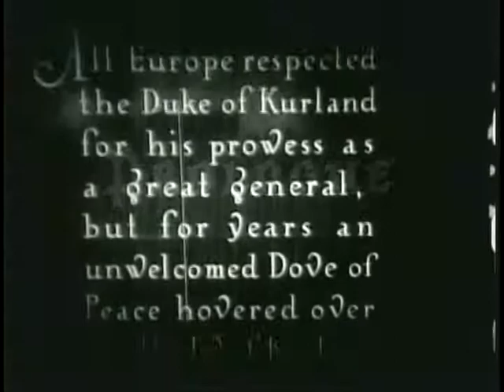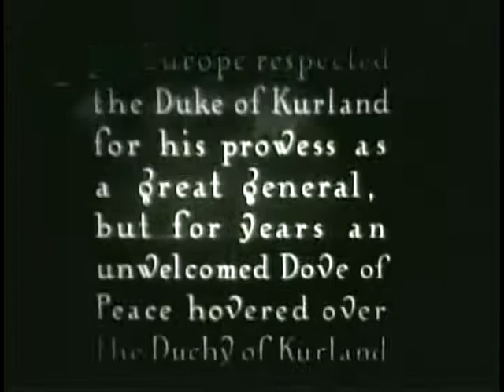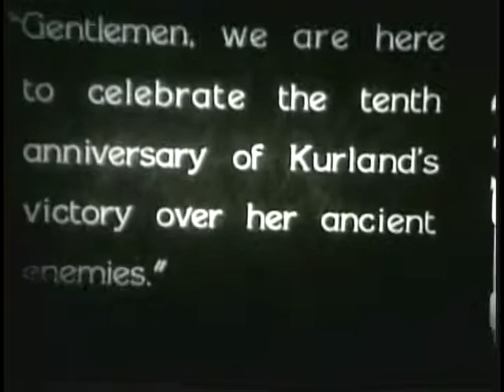General Crack (1929) John Barrymore - Music, Brian Pinette.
Rare film.  Originally John Barrymore's first talkie, but the sound version is considered a lost film.  This is the complete silent version with original score by Brian Pinette.

No-region DVD John Barrymore in Eternal Love (1929) & General Crack (1929) $7.99 FREE ship